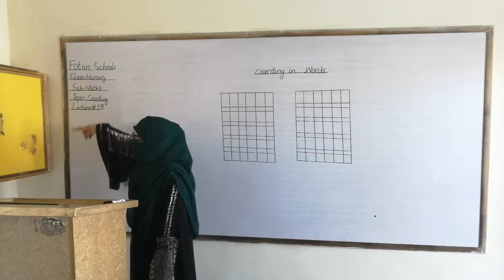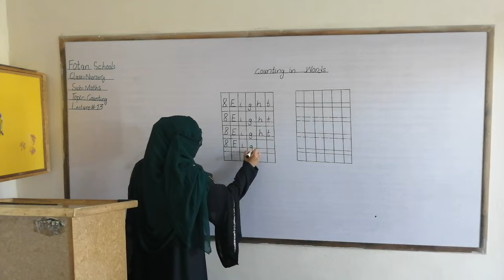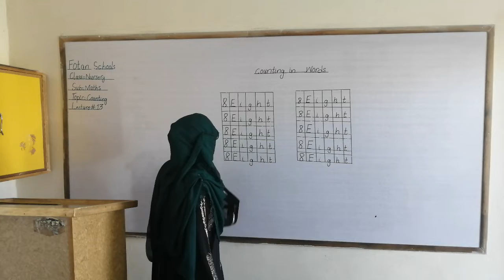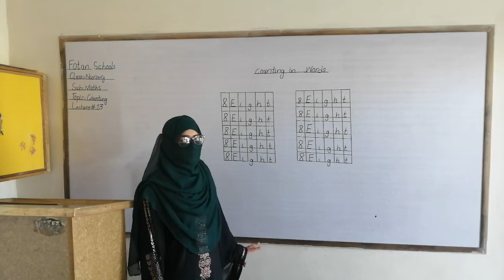Maths Class Nursery Lecture # 13 Fotan Schools.